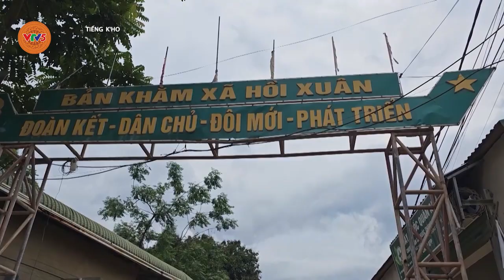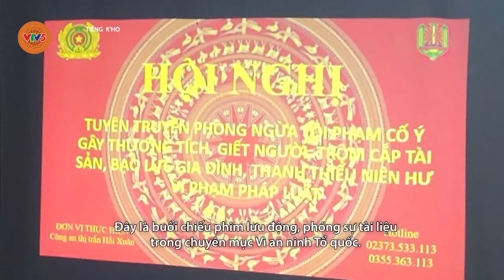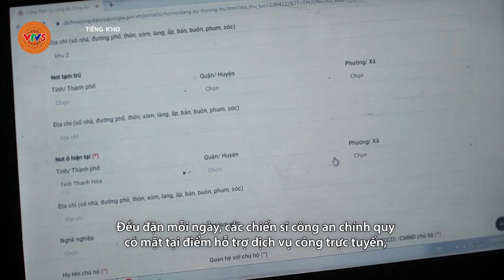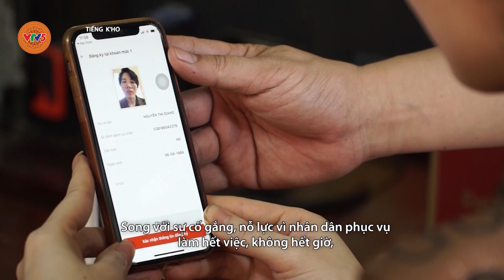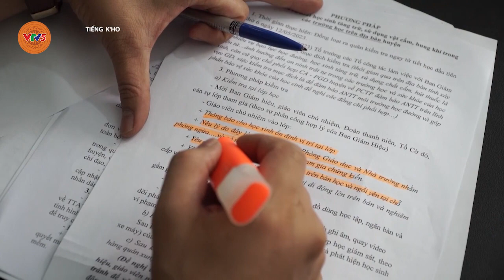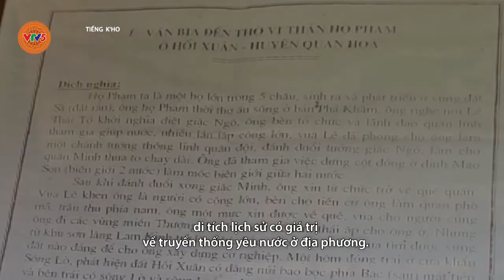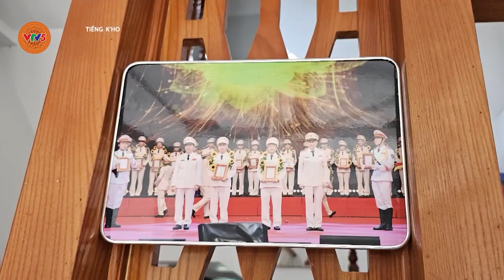[TIẾNG CƠ HO] HOA NỞ TRÊN VÙNG ĐẤT KHÓ | VTV5